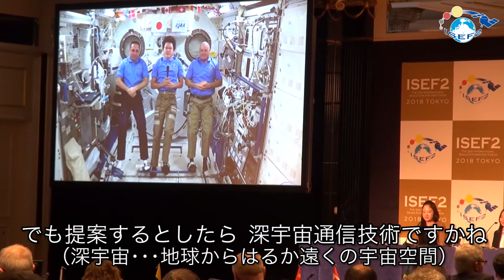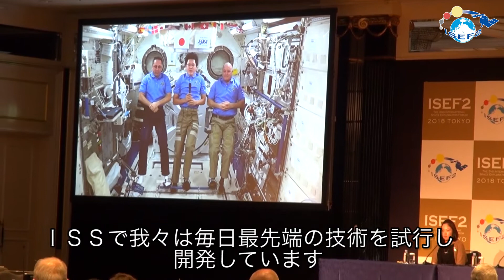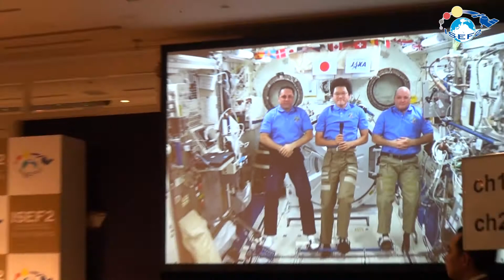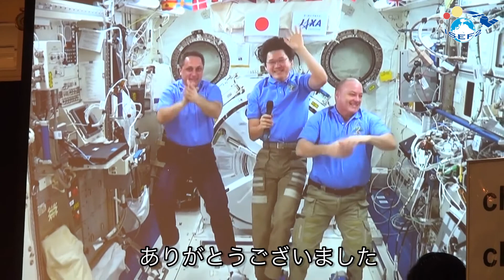国際宇宙ステーション（ISS）との交信行事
国際宇宙ステーション（ＩＳＳ）との交信行事　宇宙にいる金井宇宙飛行士へ地球から質問！！

3月3日に４５の国や国際機関から閣僚らが集まり行われた第2回国際宇宙探査フォーラム（ＩＳＥＦ２）では国際宇宙ステーション（ＩＳＳ）と中継をつなぎ、現在ＩＳＳに滞在中の金井宣茂宇宙飛行士らと交信行事も行いました。

どんな質問が出て、宇宙からどんな質問が返ってきたか・・・最後には微小重力のデモンストレーションも披露していただきました。
是非ご覧ください。（動画は全編字幕テロップ入りです）